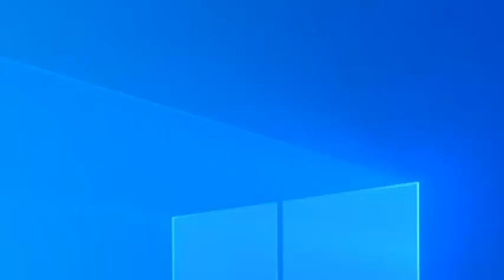চমৎকার পাকশী এরিয়া I Hardinge Bridge Iলালন শাহ সেতু I Story Of Hardinge Bridge I Girls Vlogger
Watch Again :
চমৎকার পাকশী এরিয়া I It is very interesting video. Hardinge  Bridge I লালন শাহ সেতু I Story Of Hardinge  Bridge.Hardinge bridge location. Hardinge bridge history . Hardinge bridge delhi. Hardinge bridge photolalon shah bridge . Hardinge bridge total length . Padma bridge . Bangabandhu bridge.

☛Awesome Fishing Video | New Technique Of Catching Country

☛Believe This Fishing | Unique Fish Trapping | Survival Fishing Challenge!

☛ Amazing Net Fishing in Rivers | Cast Net Fishing | wow Amazing

☛Amazing Net Fishing in Rivers | Cast Net Fishing | wow Amazing Fishing | Around Me

► My Favorite Videos :

⇒Believe This Fishing? Unique Fish Trapping System | New

   Next video:
Hardin Bridge Bangladesh,paksey railway station,
paksey railway office,railway city in bangladesh,paksey,Hardings Bridge,বাংলাদেশের সর্ববৃহৎ ব্রিজ,100 years of Hardinge Bridge,
পাকশী হার্ডিঞ্জ ব্রিজ,হার্ডিঞ্জ ব্রিজের ইতিহাস

Thanks For For Watching: (Title) Video.